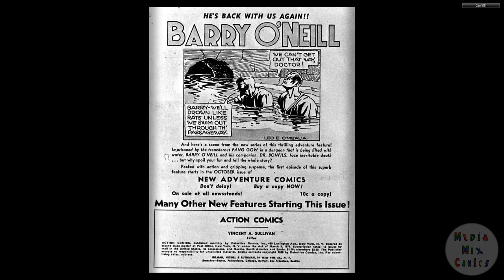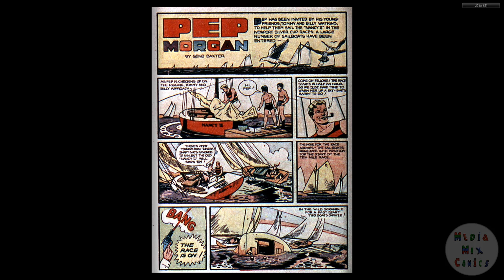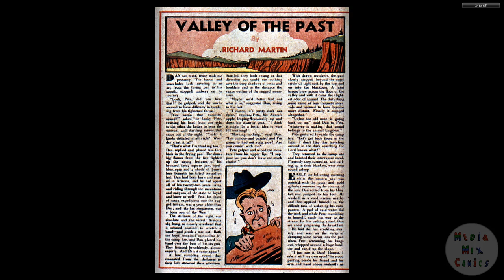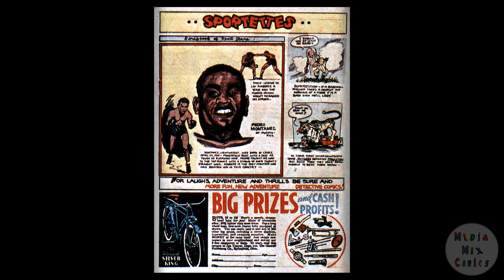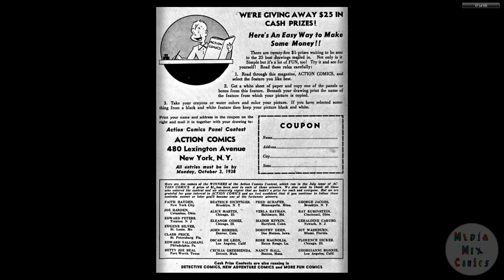DC CHRONOLOGY 00092 Action Comics 005